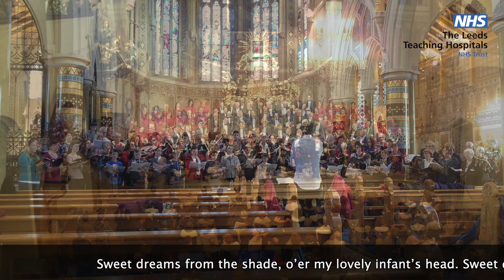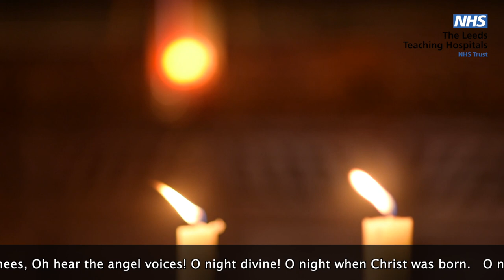LTHT Carol Service 2021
Leeds Teaching Hospitals Trust Carols Service 2021:  The Anglican Bishop of Leeds gives a reflection; Julian Hartley, Chief Executive on behalf of the Trust, leads our remembrance of colleagues that have died during the last year; Christmas readings along with prayers, and carols from a member of staff, a local school, the Leeds Philharmonic Chorus and one in BSL.

04 M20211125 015 Carol Service RHODES 22 12 21 DG